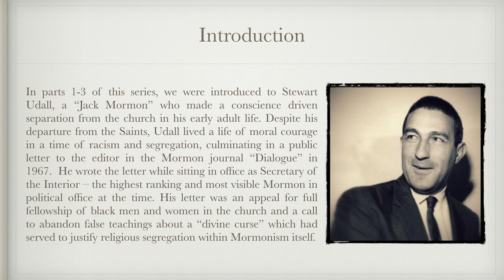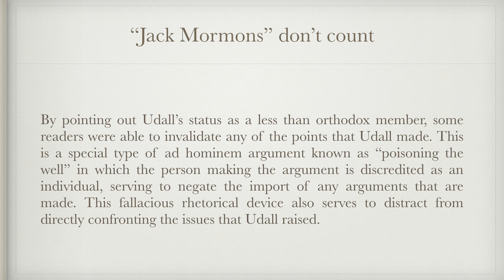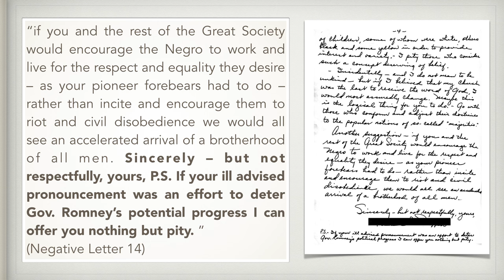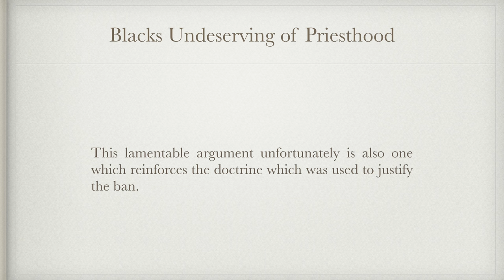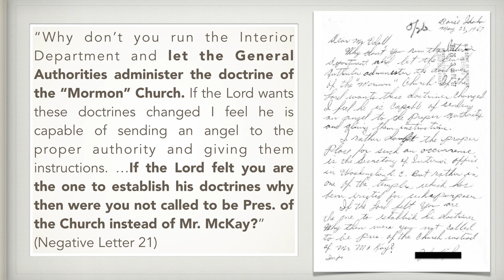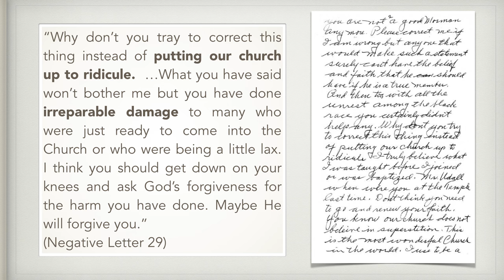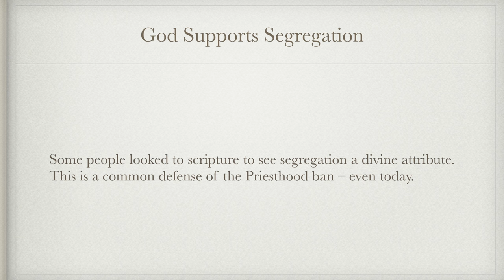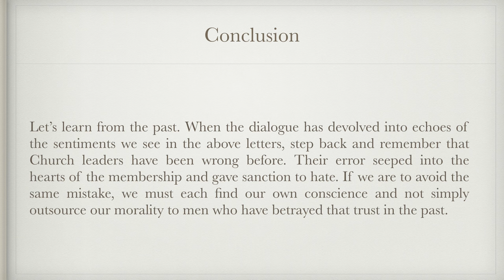Who's On The Lord's Side, Who?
Stewart Udall Sequence IV: Who's On The Lord's Side, Who?

CHAPTERS:

(00:09) - Introduction
(00:50) - The Letter
(02:20) - The Responses
(03:23) - Attacking the Messenger
(05:36) - Appeal to Majority
(08:09) - Jack Mormon's Don't Count
(13:57) - Political Motive
(19:56) - Priesthood a Burden to Blacks
(22:26) - Blacks Accept the Ban
(24:36) - Blacks Undeserving of the Priesthood
(27:26) - Members Should Know Their Place
(38:56) - Thou Shalt Not Embarrass the Church
(40:20) - You Are Ignorant
(42:12) - Get Out of the Church
(44:00) - Scriptural Defense
(46:48) - Your Letter Was an Attack
(47:32) - God Supports Segregation
(50:14) - Special Mention
(52:06) - Conclusion